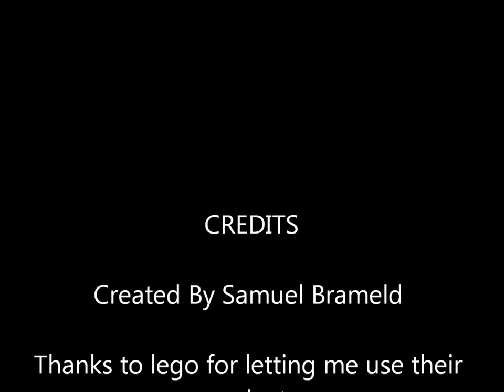Lego Social Message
This is a short animation I made recently which shows off the importance of picking up dog poo